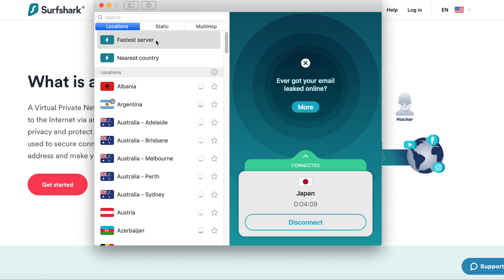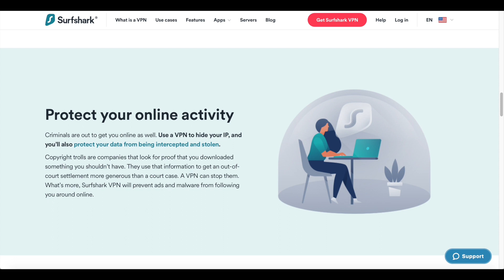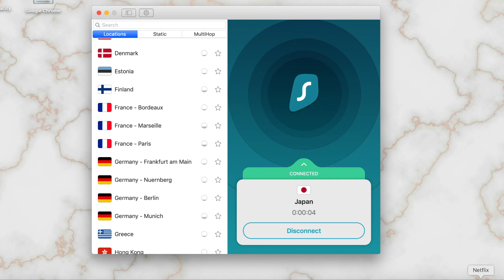ASMR Q&A | Get To Know Me 💗